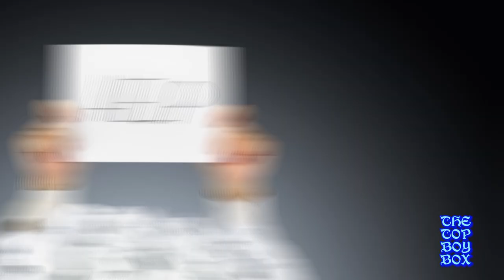"THETOPBOYBOX Season 1 Episode 1: Unveiling Realities - Depression Discussion"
Welcome to [thetopboybox], where we embark on a journey through the depths of the human experience, shining a compassionate light on a topic that affects millions around the world - depression. In this podcast, we'll navigate the labyrinth of emotions, stories, and strategies, with the goal of fostering understanding, empathy, and hope. Join us as we unravel the complexities of depression, share personal stories, and explore the pathways to healing and resilience. Together, we'll discover that even in the darkest moments, there is always a glimmer of light, a reason to keep listening, and a path towards brighter days.